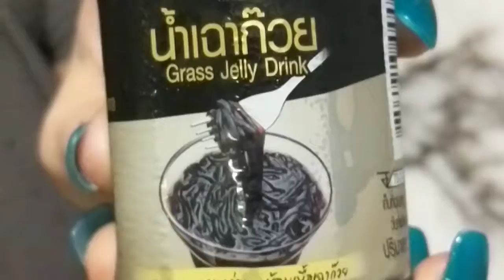Our first night in Bangkok after we checked in to our apartment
Watch me drink some grass tea.